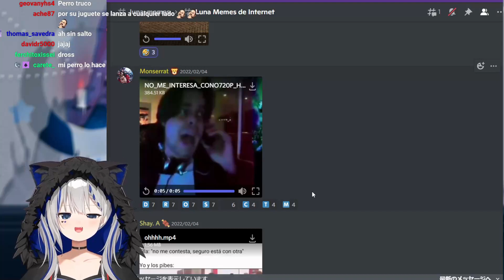Luna ''¡Vamos Padre!''